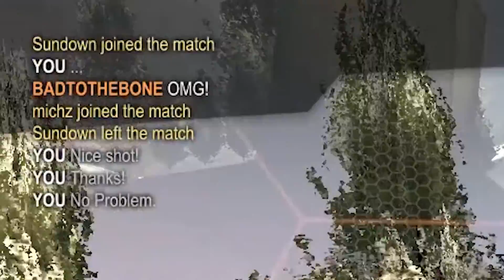Rocket League - Random Silliness 4